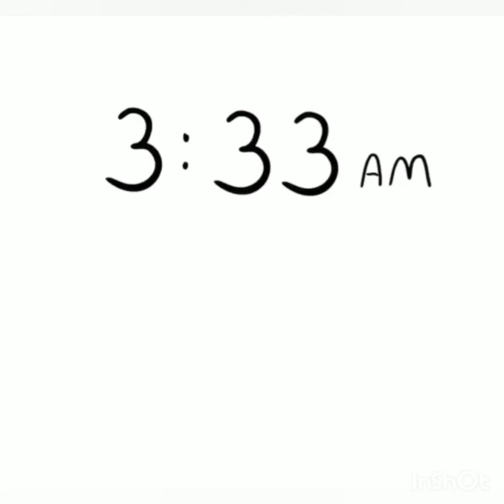Histórias Engraçadas do Cotidiano!